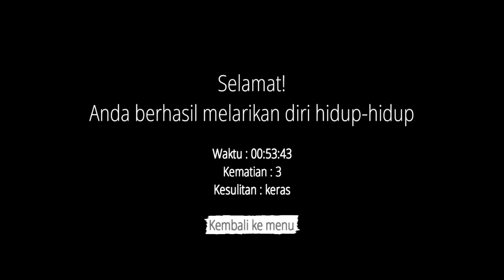Captivity multiplayer horor Indonesia: Full Gameplay Nightmares mode hard